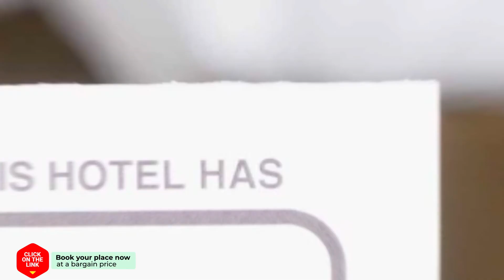A Casa dos Cancelos hotel review | Hotels in Vilagarcia de Arousa | Spain Hotels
A Casa dos Cancelos hotel video review. Hotels in Vilagarcia de Arousa, european 3 stars hotels.